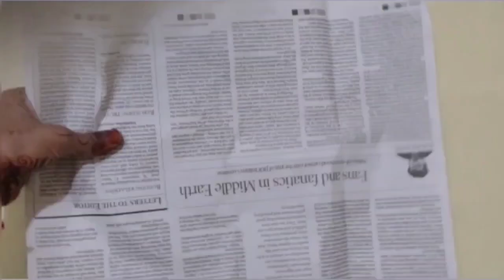Krishan Ji Jhula Making Ideas/Best Out Of Waste/Janmashtami Craft Ideas/ Creativity Ideas